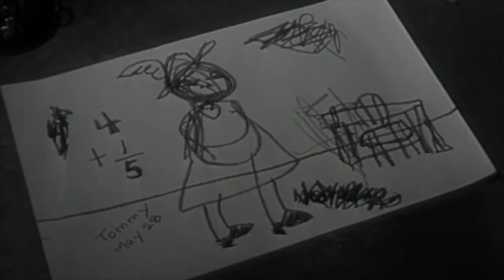Better Than Me (The Muffs Cover)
TM Compared to What? Week